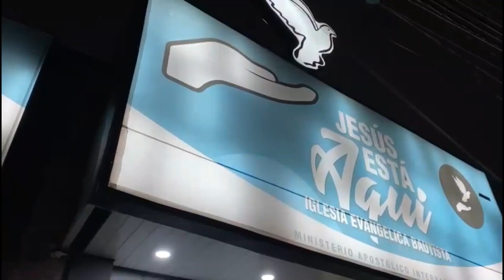Marcelo D’Emilio #8 "El despertar de la felicidad"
📱Envianos un mensaje por whatsapp para que te agendemos y recibas toda la información necesaria: Bit.ly/WhatsAppJEA

📰 Súmate a nuestro newsletters para que puedas recibir devocionales todas las semanas